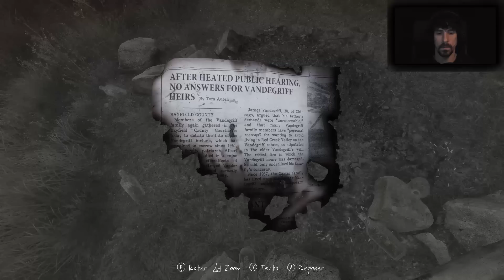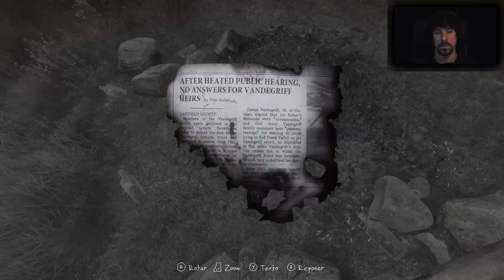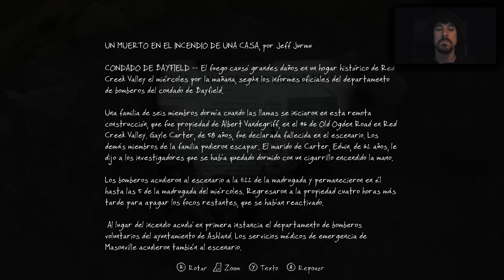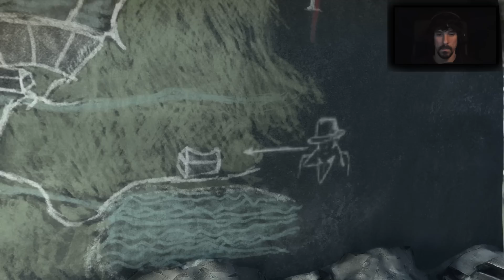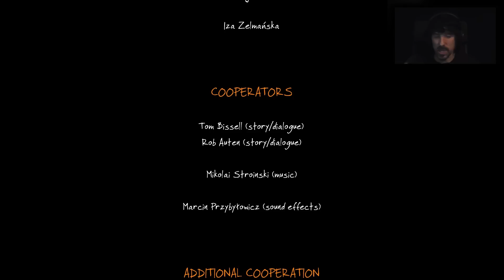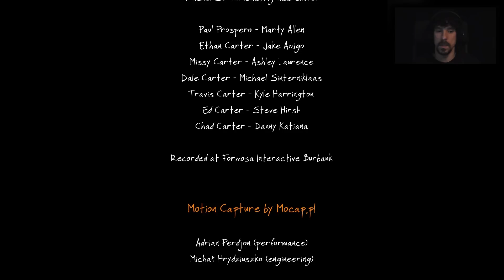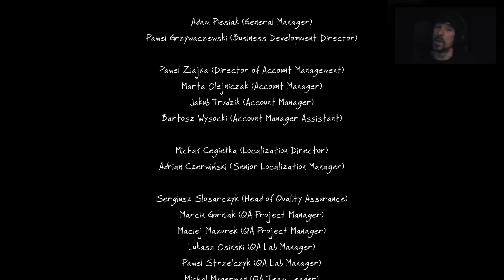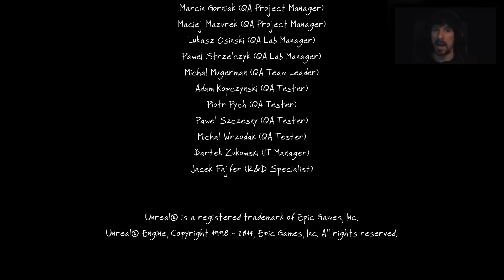The Vanishing Of Ethan Carter | Let's Play en Español | Final - Capitulo 8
Terminamos las aventuras de Paul Prospero,en busca del muchacho Etha Carter.
Juego muy especial y que ha sido un placer compartirlo con vosotr@s aqui en nuestro canal.
Gracias por vuestro tiempo y un gran saludo.
PaZ ;)

Comenzamos una nueva aventura en el canal.
Comenzamos el Let's Play de "The vanishing of Ethan Carter".
Una aventura de intriga en el que asumimos el papel de Paul Prospero.
Un investigador con poderes "especiales",que recibe una carta de un tal  Ethan Carter.
Un chico que al parecer tiene unas habilidades parecidas a las suyas,que le escribe pidiendole ayuda.
Decidido a encontrarlo,parte al pequeño pueblo donde vive el muchacho.
Espero de verdad que paseis un buen rato y,como siempre,gracias por vuestro tiempo.
Saludos gente!
PaZ

8º
Richar